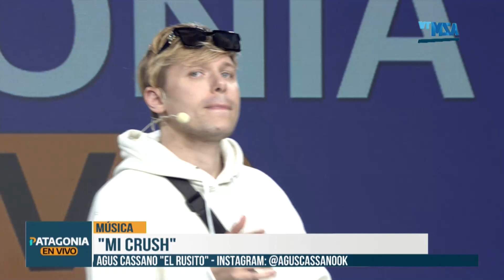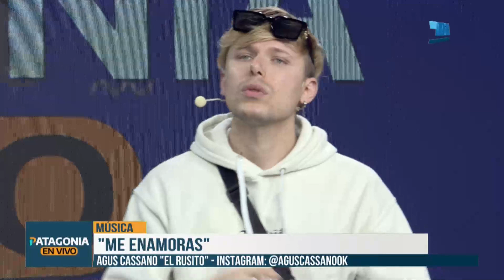Música en Patagonia en vivo: Agus Cassano